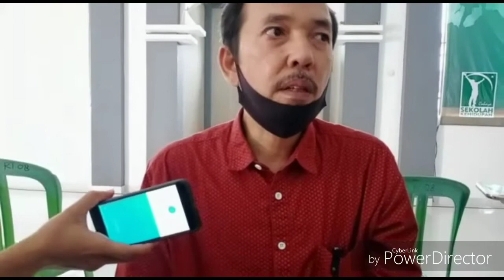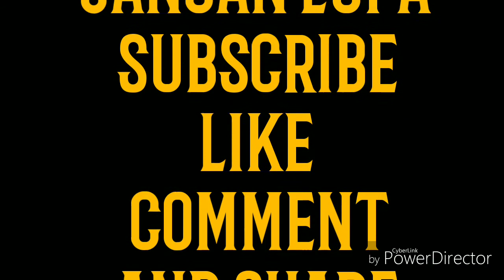Anggota DPR RI Beri Motivasi dan Recovery Mental Pelaku Usaha Terdampak Covid-19 di Kuningan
Laporan Kontributor Kuningan, Ahmad Ripai

TRIBUNCIREBON.COM, KUNINGAN – Memasuki adaptasi kebiasaan baru (AKB) di Kabupaten Kuningan mendorong salah seorang anggota Fraksi PKB DPR RI, Yanuar Prihatin, melakukan recovery mental pelaku usaha yang terdampak akibat pandemi covid-19.

“Cahaya sekolah kehidupan ini sebagai media untuk meningkatkan kepercayaan diri dalam pengembangan usaha,” kata Yanuar seusai memberikan keterangan kepada awak media, Graha Ahmad Bagja Centre, di Desa Pajawan Kidul, Kecamatan Lebakwangi, Kabupaten Kuningan, Sabtu (20/6/2020).

Untuk peserta, kata Yanuar, itu dari berbagai kalangan masyarakat dari perwakilan tiap daerah. “Sehubungan saat ini masa adaptasi baru, jadi kita batasi jumlah dan waktunya,” kata Yanuar lagi.

Terlepas sebagai motivashow, kata dia, kegiatan seperti ini juga sebagai langkah nyata wakil rakyat.

“Terutama dalam menyerap aspirasi atau permasalahan yang terjadi di lingkungan masyarakat. Seperti contoh kasus aturan perbankan yang terjadi mengenai relaksasi yang di keluarkan OJK (Otoritas Jasa Keuangan, red) memang tidak sejalan di lapangan,” katanya.

TONTON VIDEO DI SINI

Penekanan saat memberikan materi, kata Yanuar, semua peserta tidak diwajibakan untuk menerima stimulan atau memberikan penyertaan modal kepada warga.

“Namun di sini, mereka (peserta, red) digenjot untuk bisa mengembangkan minat dan bakat serta modal yang memang ada di setiap daya pikiran masing – masing peserta,” ujarnya.

Seperti salah satu kasus, kata Yanuar, dari sekian sering memberikan motivashow atau pemberian materi kesuksesan.

”Ini nampak di jiwa oleh peserta dalam pengembangan usaha yang dijalaninya. Contoh Pak Soleh saat pertama mengikuti kegiatan ini, saya lihat satu poin dari kemampuan pada dirinya, namun dalam hitungan selanjutnya itu bertambah dengan sendirinya,” katanya.

• Menkes Janji Fasilitasi Pendaftaran Alat Penanganan Covid-19 Buatan Jabar, Bisa Diproduksi Massal

• 1,2 Ton Telur Ayam Bansos untuk Warga Majalengka Dimusnahkan, Gara-gara Tidak Ada Penerimanya

• Warning WHO: Waspada, Wabah Virus Corona Kembali Meningkat Cepat dan Lebih Berbahaya

Tentu hal ini, kata dia, tidak lain nilai peningkatan bagi peserta dalam pengembang mental dan meningakatkan kualitas modal pada dirinya.

“Bicara modal kami berikan pemahaman, tidak serta merta uang. Namun ada cara dalam meningkat usaha tanpa modal berupa uang, melainkan bisa dengan jaringan dan pertemanan,” katanya.

Kebiasaan ini, kata dia, sering dilakukan ketika bertemu dengan orang sukses dalam waktu tertentu, tanpa minta modal semata.

“Melainkan yang kami minta, yaitu tindakan dan pekerjaan sesuai dengan kemampuannya. Misal ketika bertemu dengan seorang sukses, saya sering bilang kepada dia (orang sukses, red) begini. Apa yang bisa saya bantu?” ungkapnya.

Dipantau di lokasi kegiatan pelaksanaan berjalan khidmat dan setiap peserta terlihat mampu memahami materi yang dipaparkan pemateri.  (*)